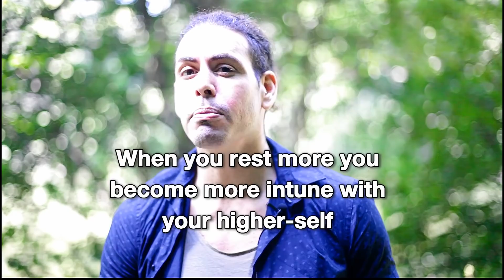Why in this ERA you NEED MORE SLEEP!